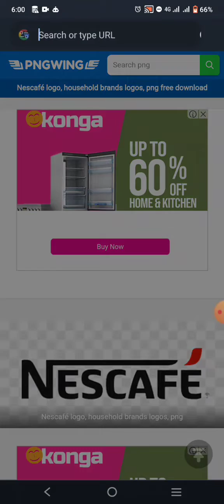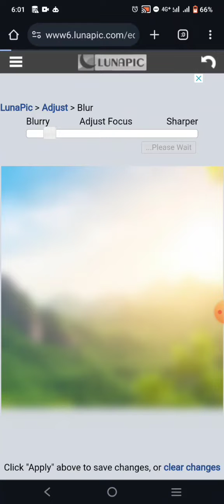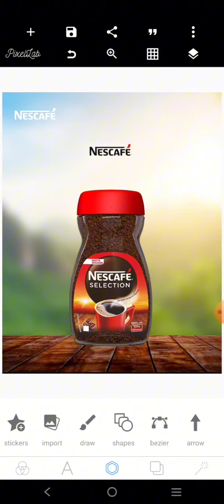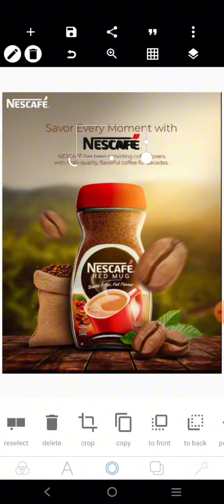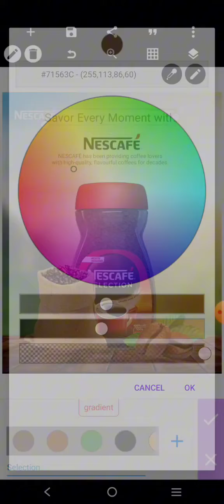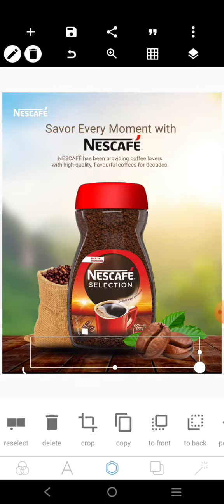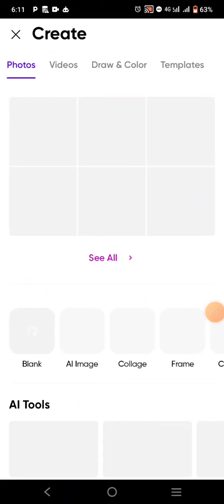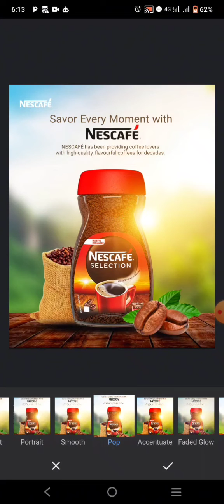NESCAFÉ Advert Flyer Design in Pixellab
NESCAFÉ resources Used

NESCAFÉ Advert Flyer Design Tutorial in Pixellab | Create Stunning Promotional Flyers

Learn how to design eye-catching NESCAFÉ advertisement flyers using Pixellab in this step-by-step tutorial. Whether you're a small business owner, marketer, or graphic designer, mastering flyer design can elevate your promotional efforts. Follow along as we demonstrate essential techniques to craft captivating visuals that effectively promote your NESCAFÉ products or services. From layout design to typography and image manipulation, discover the key elements that make a flyer stand out. Elevate your marketing game and attract more customers with compelling NESCAFÉ adverts.